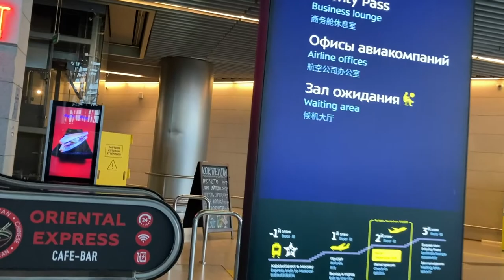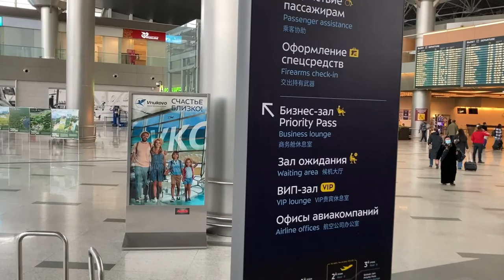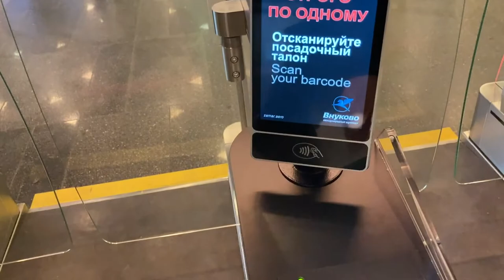Vnukovo airport: walk from bus stop through terminal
Walk from bus stop / Aeroexpress train to the terminal open area until security checkpoint